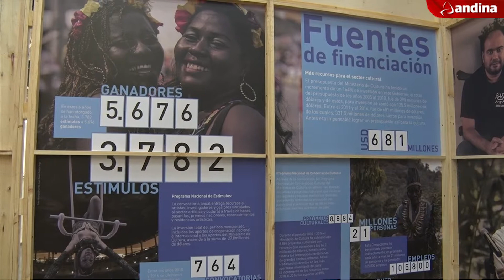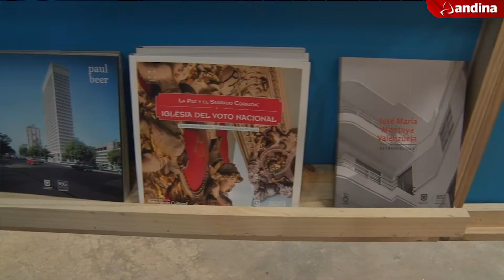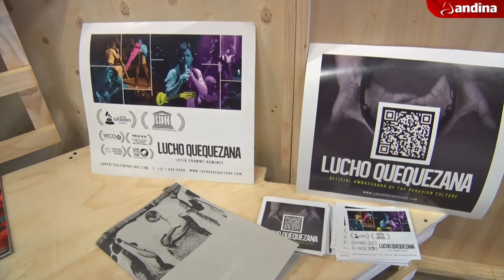Perú sorprende con presentaciones artísticas en MICSUR 2016